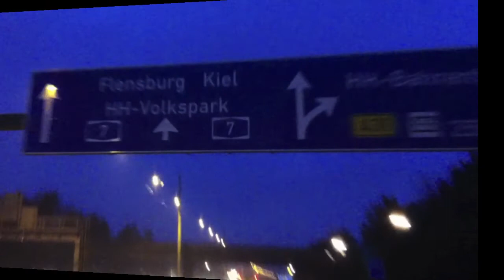Elbtunnel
Elbtunnel Hamburg